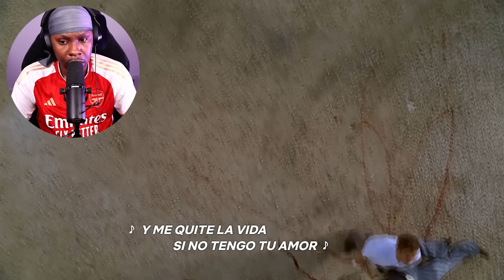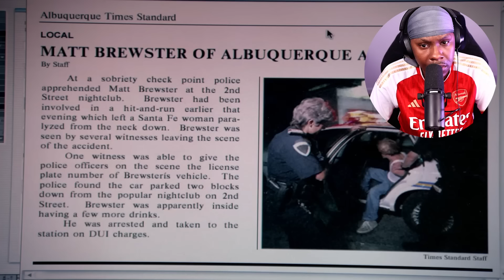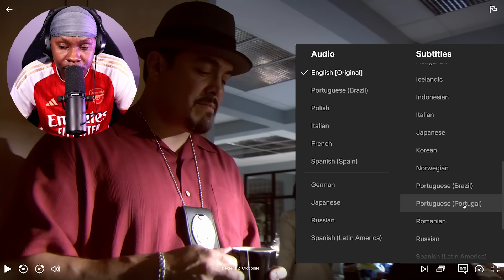FIRST TIME WATCHING *DEXTER* Episode 2 Reaction